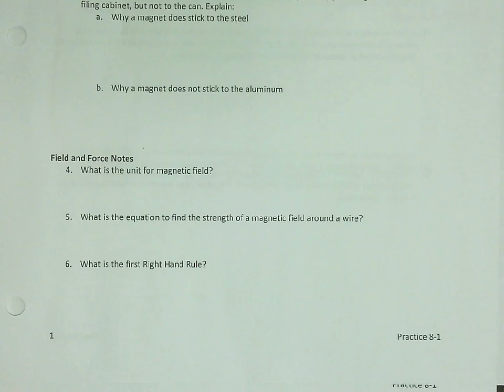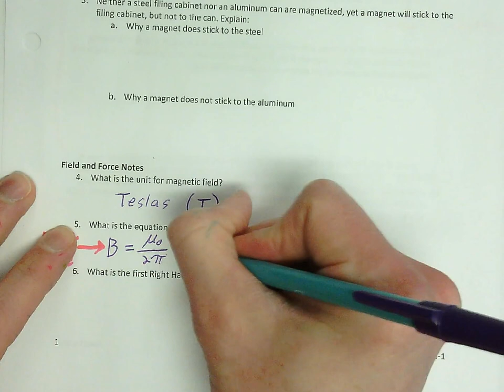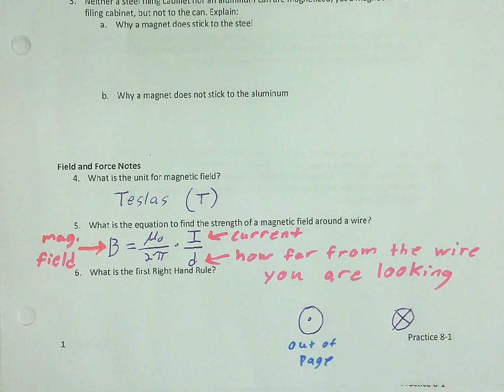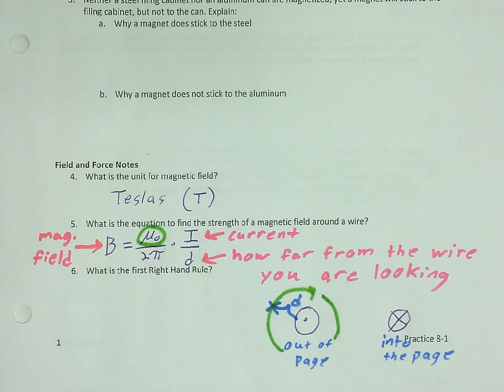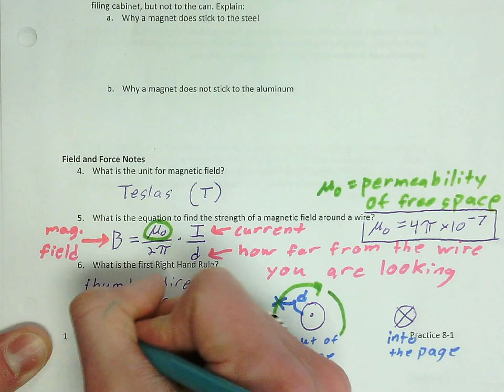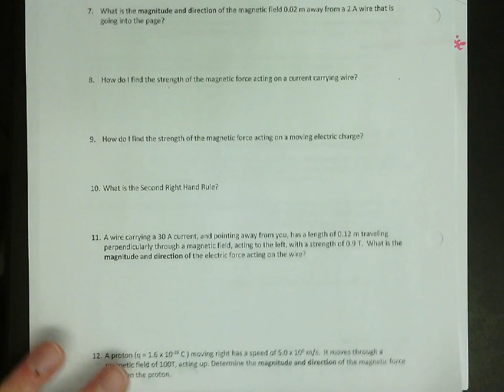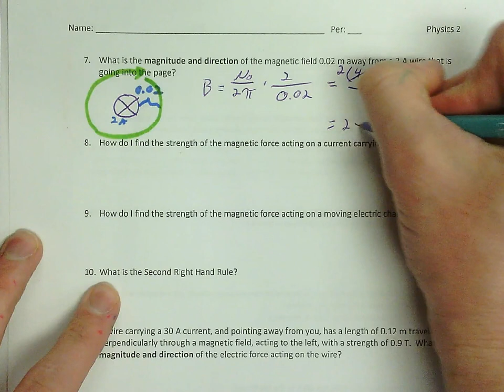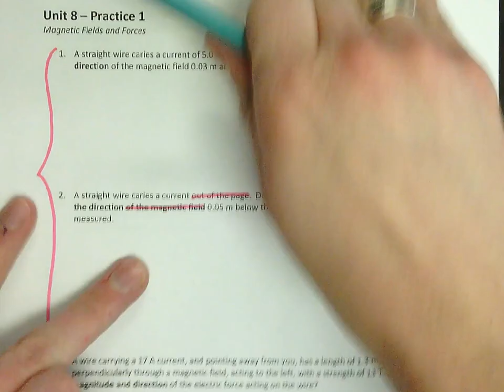Physics 2 - Magnetism - Magnetic Field and Force Notes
Mr. B explains the cause and effects of magnetic fields and forces